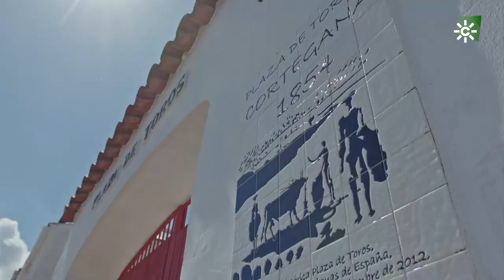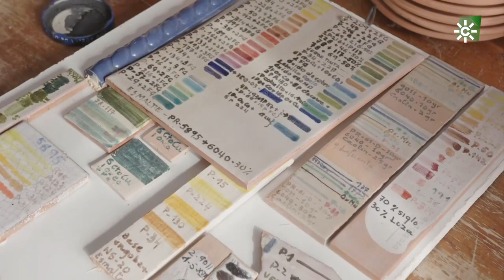El rumor del agua, Cortegana, Huelva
Cortegana es un pueblo situado en el Parque Natural de la Sierra de Aracena y Picos de Aroche en el que se conjuga la naturaleza y el patrimonio arquitectónico, tándem que nos puede proporcionar una experiencia inolvidable. En sus calles, llaman la atención las muchas fuentes que la salpican y los arroyos y ríos que rodean la localidad. Un tranquilo paseo por sus aceras y sendas se verá mecido por el rumor del agua. Pero también la magnificencia de sus edificios animará la visita del viajero con lugares tan significativos como su castillo o la Casa Estrada.

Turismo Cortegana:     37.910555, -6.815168